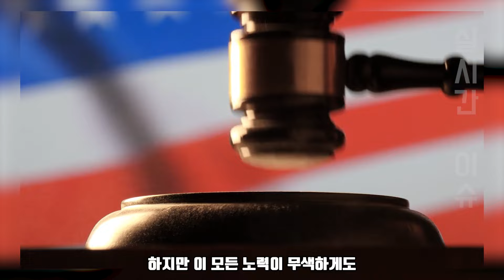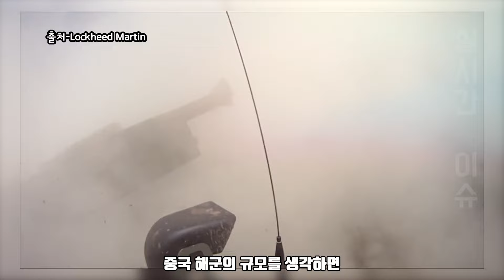촤대 규모 열병식에 등장한 K-9 자주포 | 러시아, 벨라루스에 국방력 과시한 국군